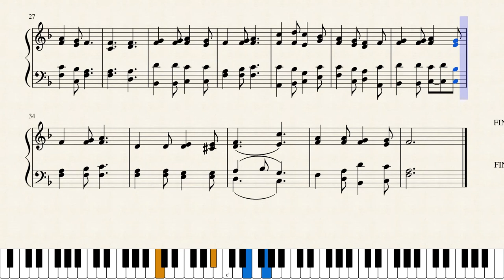Good Christians All Rejoice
From "The Christmas Caroling Songbook" (2002 by Hal Leonard Corporation). For lyrics, please purchase this great songbook with 50 Christmas favorites!